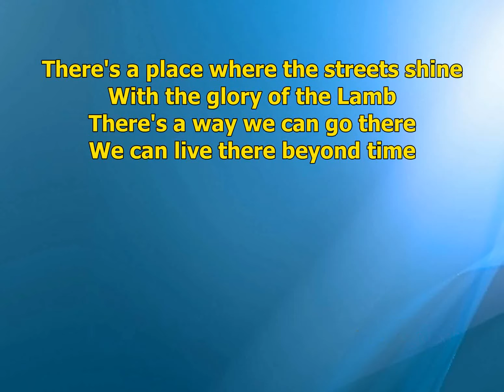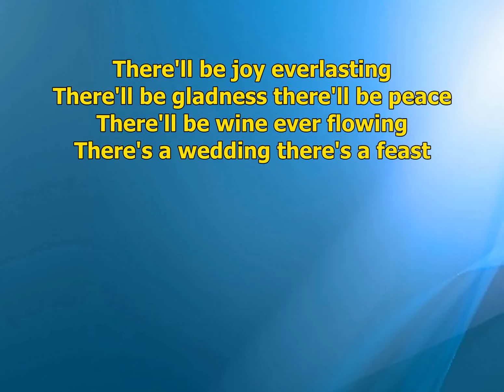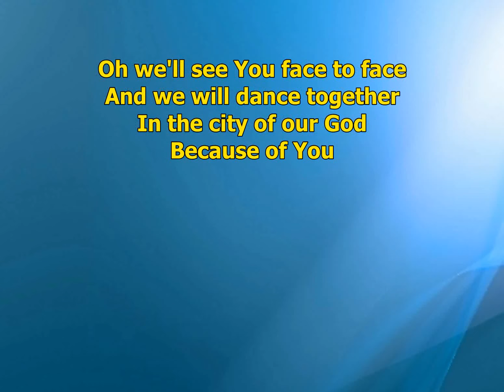Because of You There's a Place Where the Streets Shine